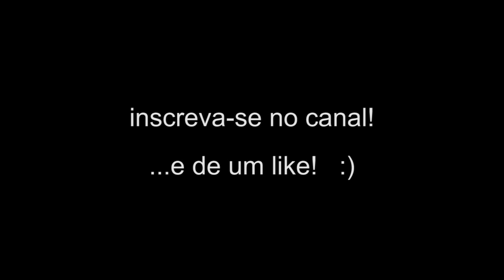Ouriço - ARQUIVO CELSO CAVALLINI - (Brazilian Porcupine)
ARQUIVO CAVALLINI- Nessa matéria Celso Cavallini vai até o Zoo para conhecer o simpático Ouriço!

SoundTrack \ Music:
Free licence by PremiumBeat.com
Neptune by Nicolas Major
Shady Grove by Gyom

Categoria
Entretenimento
Licença